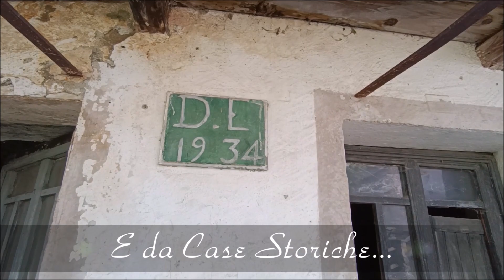Immobile in vendita in Valle D'Aosta (AO) Località Doues Meylan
L' Immobiliare Narbonne di Aosta propone in vendita il seguente immobile: Alloggio su due livelli